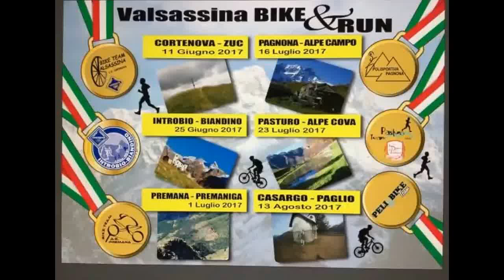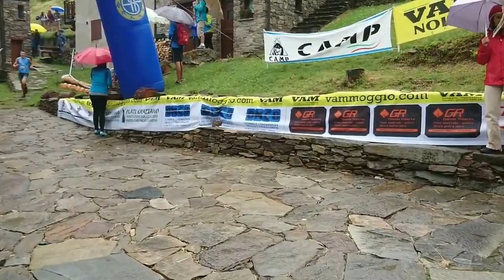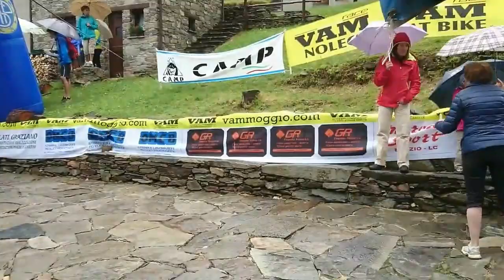Valsassina Bike & Run Premaniga 2017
Prova di Premaniga del circuito Valsassina Bike & Run 2017, terza edizione della gara di mountainbike 5,5 Km e prima di corsa in montagna 4,6 Km con partenza da Premana.

Classifiche Premana-Premaniga 01/072017 - Run&Bike

Bike Maschile:
1° - 264 - Colombo Massimo - 24.57,5
2° - 292 - Gianola Roberto - 25.05,7
3° - 275 - Melesi Andrea - 25.40,6
4° - 254 - Fazzini Ottavio - 26.25,8
5° - 272 - Rupani Tommaso - 26.39,4
6° - 246 - Acquistapace Marco - 26.50,6
7° - 281 - Borghetti Daniele - 27.05,1
8° - 242 - Bellati Carlo - 27.18,6
9° - 276 - Gianola Leonardo - 27.25,3
10° - 288 - Fazzini Mauro - 27.39,9
11° - 256 - Codega Carlo - 28.08,6
12° - 273 - Lazzaro Piu - 28.26,1
13° - 286 - Gianola Giovanni - 28.35,9
14° - 261 - Gianola Daniele - 28.36,8
15° - 259 - Gianola Davide - 28.48,0
16° - 248 - Aleggi Oreste - 29.08,2
17° - 260 - Vittori Antonio - 29.13,5
18° - 249 - Ticozzi Alfredo - 29.40,8
19° - 283 - Gianola Thomas - 29.43,0
20° - 247 - Paredi Simone - 29.52,0
21° - 250 - Gianola Fausto - 29.53,1
22° - 262 - Fazzini Mauro (Bas) - 30.05,7
23° - 285 - Gianola Manuel - 30.43,3
24° - 274 - Gianola Enea - 31.05,5
25° - 269 - Baruffaldi Davide - 31.14,8
26° - 240 - Selva Pierangelo - 31.30,2
27° - 279 - Fazzini Tarcisio - 31.31,3
28° - 284 - Pomoni Diego - 31.42,4
29° - 287 - Gianola Aldo - 31.45,2
30° - 280 - Benedetti Rudy - 31.49,6
31° - 270 - Grossi Marco - 31.53,5
32° - 267 - Ripamonti Tiziano - 32.14,9
33° - 289 - Pomoni Domenico - 32.16,0
34° - 282 - Gianola Mario - 33.09,7
35° - 258 - Fazzini Delio - 33.15,8
36° - 278 - Fazzini Luca - 34.13,0
37° - 268 - Maroni Pietro - 37.31,7
38° - 263 - Mainetti Alberto - 37.33,1
39° - 257 - Merlo Enrico - 38.31,4
40° - 244 - Piganzoli Giacomo - 39.00,3
41° - 241 - Rugoni Giuliano - 39.46,5
42° - 291 - Bellati Gianluca - 39.48,3
43° - 239 - Regazzoni Roberto - 40.21,4
44° - 277 - Cerreta Gaetano - 42.35,9
45° - 243 - Castellani Francesco - 48.20,6
46° - 293 - Gianola Jacopo - 48.41,2
47° - 251 - Ruffini Luca - 56.37,3
48° - 265 - Invernizzi Simone - 57.05,1
49° - 266 - Basile Andrea - 57.05,1
50° - 252 - Crippa Matteo - RIT.
51° - 253 - Crippa Cristian - RIT.
52° - 271 - Arrigoni Romeo - RIT.

Bike Femminile:
1° - 245 - Beri Paola - 36.01,1
2° - 255 - Fazzini Pamela - 44.04,9
3° - 290 - Gianola Sabina - 53.24,7

Run Maschile:
1° - 142 - Gianola Mattia - 23.25,8
2° - 149 - Rizzi Fausto - 24.09,1
3° - 144 - Gianola Matteo - 24.10,2
4° - 147 - Ticozzelli Adriano - 24.24,0
5° - 139 - Tagliaferri Valerio - 24.39,2
6° - 74 - Adamoli Simone - 24.46,7
7° - 86 - Gianola Mauro - 26.02,4
8° - 91 - Sanelli Mirko - 27.14,6
9° - 133 - Tagliaferri Daniele - 27.26,8
10° - 130 - Plati Matteo - 27.29,1
11° - 75 - Ticozzelli Graziano - 27.59,3
12° - 89 - Arrigoni Marocco Federico - 28.45,5
13° - 72 - Benedetti Carlo - 28.56,5
14° - 93 - Tantardini Luca - 29.35,8
15° - 80 - Codega Gianni - 29.47,1
16° - 132 - Gianola Dionigi - 29.54,2
17° - 76 - Ratti Fabio - 30.08,5
18° - 94 - Fazzini Davide - 30.15,3
19° - 79 - Fazzini Narciso - 30.18,5
20° - 88 - Selva Michael - 30.19,4
21° - 68 - Acquistapace Giovanni - 30.47,3
22° - 70 - Gattinoni Luca - 30.53,7
23° - 134 - Fazzini Nilo - 31.07,3
24° - 131 - Fazzini Simone - 31.21,9
25° - 100 - Fazzini Alex - 31.27,6
26° - 85 - Fazzini Leonardo - 32.38,0
27° - 138 - Tagliaferri Martino - 32.46,1
28° - 143 - Pomoni Oscar - 33.14,4
29° - 78 - Pomoni Raffaele - 33.50,2
30° - 141 - Pomoni Daniele - 34.01,4
31° - 77 - Fazzini Fabrizio - 34.45,9
32° - 145 - Codega Raffaele - 37.50,4
33° - 69 - Melesi Gabriele - 39.08,2
34° - 84 - Fazzini Nicola - 45.03,6
35° - 90 - Gianola Andrea - 45.58,4

Run Femminile:
1° - 148 - Brambilla Martina - 28.09,1
2° - 135 - Fazzini Simona - 29.25,4
3° - 67 - Bergamini Alessia - 30.29,8
4° - 83 - Codega Ada - 32.44,7
5° - 99 - Gianola Anita - 32.56,6
6° - 92 - Invernizzi Aurora - 33.46,6
7° - 97 - Gianola Irene - 34.02,5
8° - 71 - Invernizzi Silvia - 34.53,0
9° - 140 - Tagliaferri Arianna - 36.35,7
10° - 98 - Codega Sara - 36.56,6
11° - 95 - Selva Angelica - 42.10,4
12° - 96 - Paroli Elisa - 42.11,4
13° - 146 - Bancolini Rosanna - 44.39,5
14° - 87 - Gianola Anna - 45.58,4
15° - 151 - Artusi Gabriella - 47.00,5
16° - 150 - Rota Mistica - 48.50,2
17° - 73 - Gambini Angela - 55.29,2